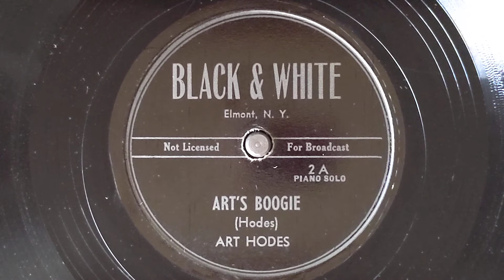Art's Boogie (piano solo) - Art Hodes - Black & White 2-A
ART HODES - Piano Solo
New York, July 17, 1942
2A-3 Art's Boogie
Black & White 2-A